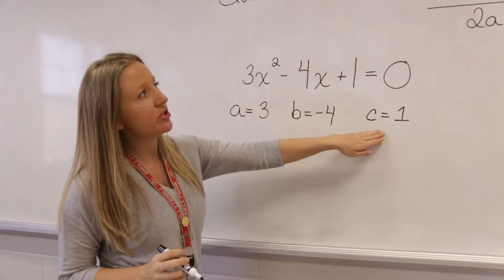ONE DAY ONLY Official Trailer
A product of Joyeux Productions.

Enjoy this trailer for One Day Only.

Jamie thought she had everything planned out until one day she wishes to be sixteen again. Jamie is getting her wish but for one day only.